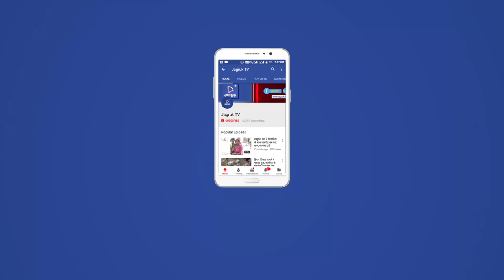JAGRUK TV : बाड़मेर : मेड इन बाड़मेर दिखेगा, राजस्थान हेरिटेज वीक के फैशन शो में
बाड़मेर मालाणी पट्टू ओर कशीदाकारी आयेगें नये अवतार में "
ग्रामीण विकास एवं चेतना संस्थान  'मेड इन बाङमेर' राजस्थान हेरिटेज वीक के लिए डिग्गी पैलेस,जयपुर में आयोजित हुई प्रेस वार्ता में सम्मिलित  हुई ।
संस्थान अध्यक्ष रूमा देवी ने बाङमेर के खूबसूरत कलेक्शन पर विभिन्न मिडीया जगत के पत्रकारों को बाङमेर  की कलात्मक खूबियों से रूबरू करवाया। इस दौरान सैम्पल तोर पर मोडल्स ने प्रेस के लिए रैम्प वाॅक भी किया।
प्रसाद बिङप्पा के निर्देशन में आयोजित हो रहे इस शो में 24 से 26 अक्टूबर तक बाङमेर के हैंडलूम हैंडीक्राफ्ट पर विशेष शो आयोजित होने जा रहे हैं ।